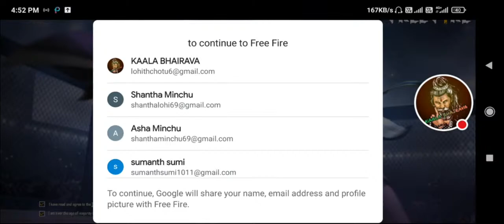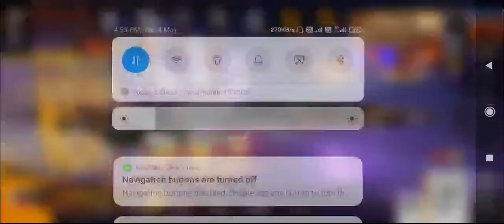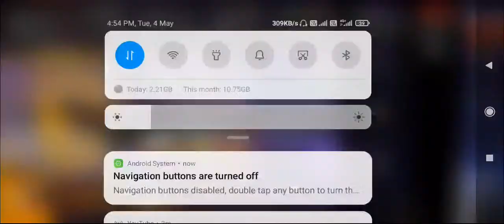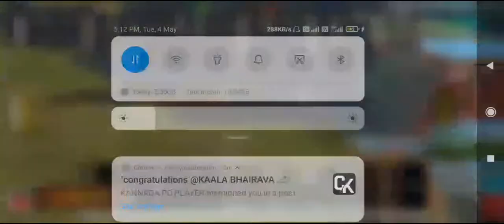ROAD 5K SUB. SPECIAL SOLO TOURNAMENT FOR SUBSCRIBERS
5K SUB SPECIAL KAALA BHAIRAVA GAMING PRESENT SOLO TOURNAMENT..
SURPRISE PRIZES FOR WINNER..

TOURNAMENT SELECTION PROCESS STARTS..
EVERY DAY 5PM ID PASSWORD GIVEN IN LIVE
JOIN OUR ROOM  SOLO CLASSIC MATCH..
THAN WE SELECT TOP 2 FOR TOURNAMENT
EVERY DAY TWO MAP ONE IS BERMUDA ANOTHER ONE IS BERMUDA REMASTER..
TOTAL 4 PLAYERS SELECT TO SOLO TOURNAMENT..
SO LETS JOIN THE TOURNAMENT...
EVERY ONE CAN JOIN.

AFTER MATCH TOP 2 PLAYERS TAKE SCREEN SHOT... AND SEND TO ME
ONLY WHATS UP MSG
STRICTLY NO CAL

FOR MORE TOURNAMENT DETAILS
JOIN OUR OFFICIAL WHATSUP GROUP